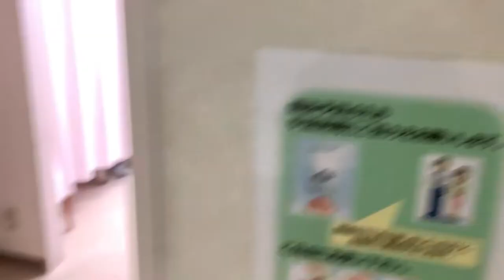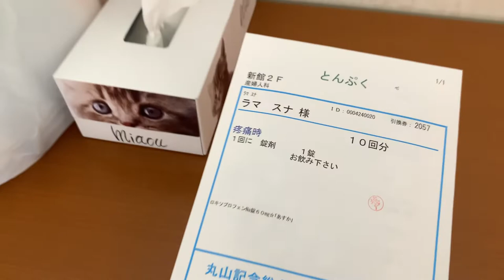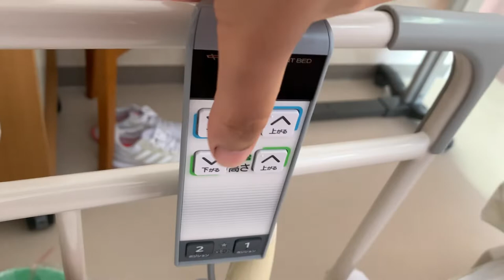After Operation In Hospital Room :(patient bed tour| Life In Japan